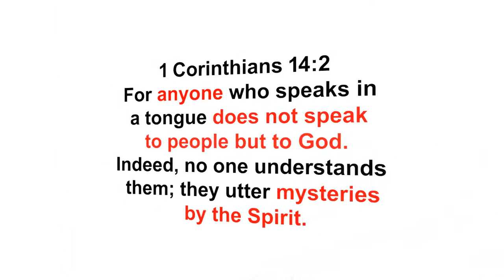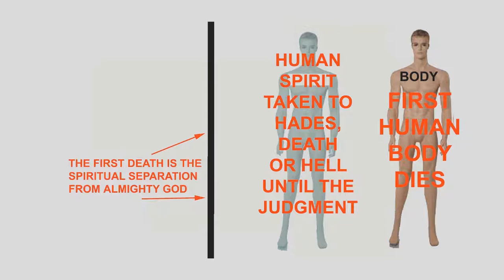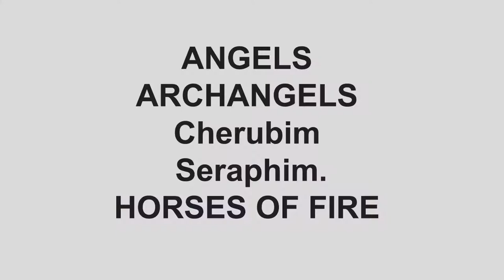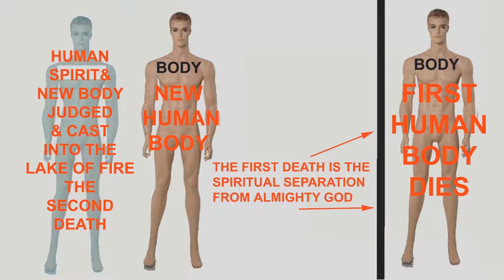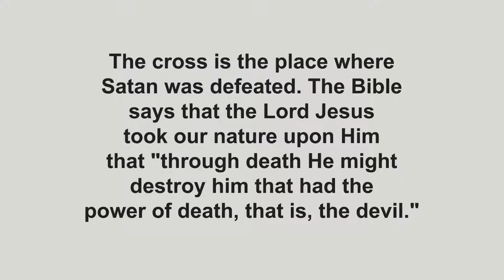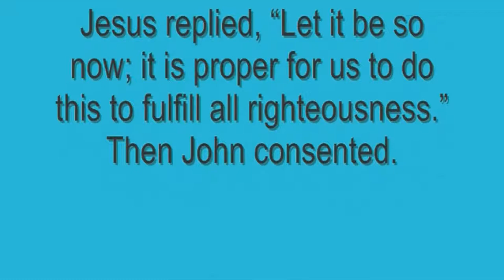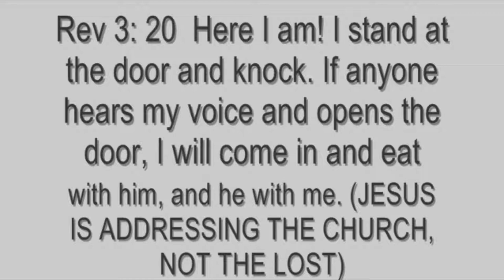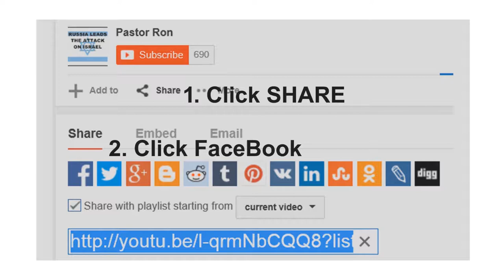JESUS WANTS TO BAPTIZE YOU IN THE HOLY SPIRIT OF GOD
A FRIENDLY TALK TO MY CHRISTIAN CONCERNING WHY YOU SHOULD RECEIVE THE BAPTISM OF THE HOLY SPIRIT AND RECEIVE THE GIFT OF SPEAKING IN OTHER TONGUES.
YOU may have been taught that you HAVE been Baptised in the Holy Spirit and that the 1/2 Billion Tongue talking Christians are controlled by the devil. But every day more  Christians are looking outside of the doctrinal bubbleS and reading what the scriptures actually say about the Holy Spirit. This video is just to inform you that Almighty God sent the Holy Spirit just as HE sent the Lord Jesus Christ. First to fill you with HIS HOLY SPIRIT and then to Baptise you in the Holy Spirit, and give you gifts.
I request that you compare your doctrine with what the bible actually says concerning this subject. You can not lose if your doctrine agrees with the scriptures. Before the emergence of the holiness movement in the mid-19th century and Pentecostalism in the early 20th century, most denominations believed that Christians received the baptism with the Holy Spirit either upon conversion and regeneration[ or through rites of Christian initiation. Since the growth and spread of Pentecostal and charismatic churches.
A SHORT video can only introduce the subject to study. I have posted additional videos concerning the Gifts of the Holy Spirit that may help you understand better. BUT we both know that the Holy Spirit is your teacher, question HIM too. Be blessed and be at peace, Child Of God.